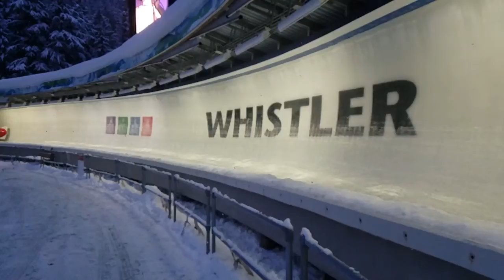Bobsledding WL Team & Fast Track VC (Slow Motion)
Here is what we mean by adventure networking!